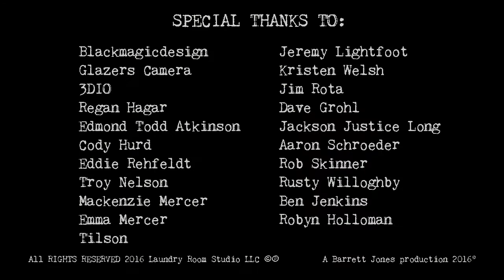E205 Helms Alee "Untoxicated"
From episode 205 Laundry Room Live with Helms Alee

Produced and engineered by Barrett Jones
Visuals by Regan Hagar
Camera work by Edmond Todd Atkinson

Helms Alee:
Ben Verellen: guitar,vox
Dana James: bass,vox
Hozoji Matheson-Margullis: drums,vox